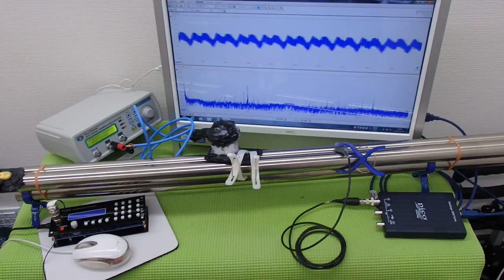対象物の振動モードに合わせた、超音波制御技術 ultrasonic-labo